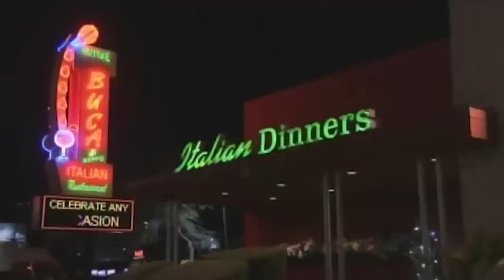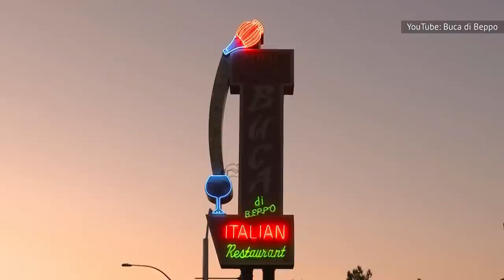We Finally Know Why Buca Di Beppo Is So Cheap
Clever promotions and cheap ingredients are a dangerous combo in the cutthroat restaurant world. Did Buca Di Beppo figure out the secret sauce? We found out why they're so cheap compared to similar restaurants.

Holiday grand openings | 0:00
Frozen food and microwaves | 1:11
Sharing is caring | 2:00
"Best of Buca" | 2:58
Virtual brands | 3:54
Employees receive few benefits | 4:50
Frequent promotions | 5:48
Inexpensive entrees | 6:44
Rewarding members | 7:29
Large restaurants | 8:23
Delivery apps | 9:34

Voiceover by: Sydney Osmond